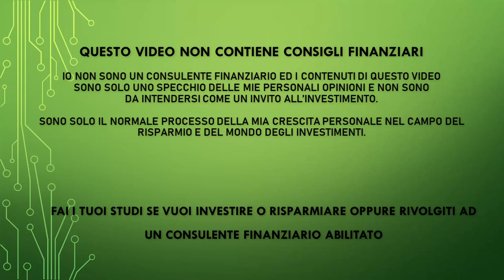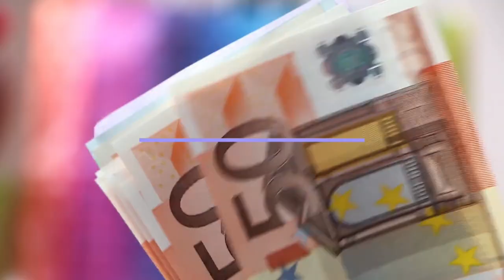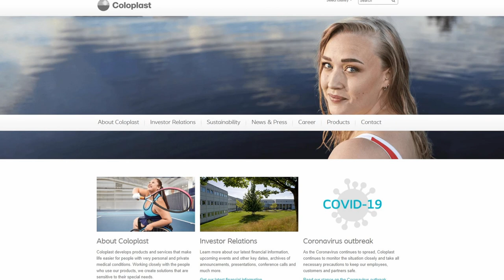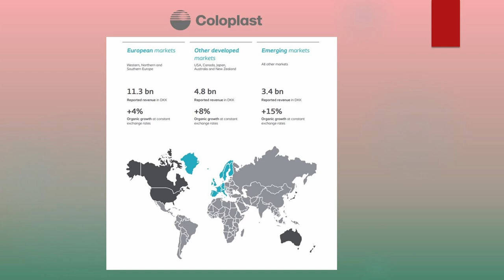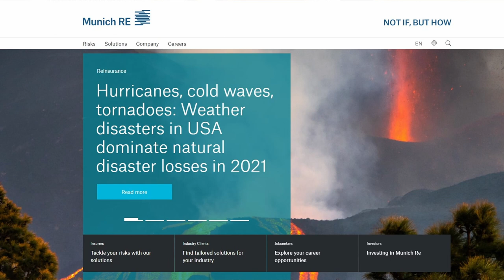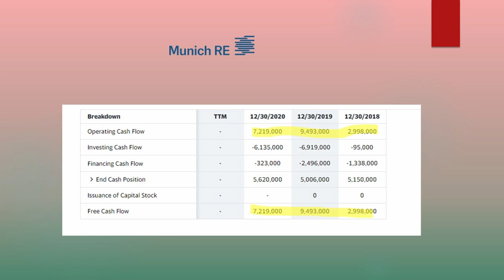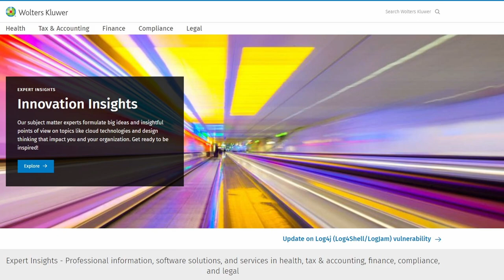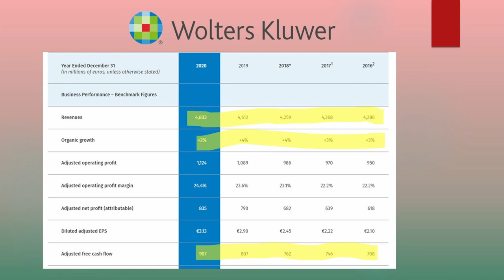Le 3 migliori aziende da dividendo Europee! - Ti dico le mie preferite